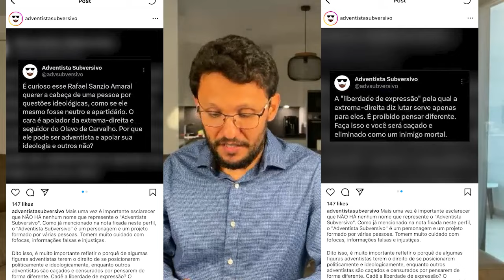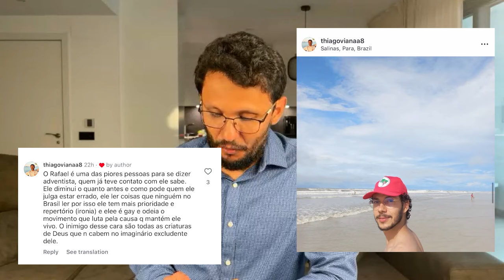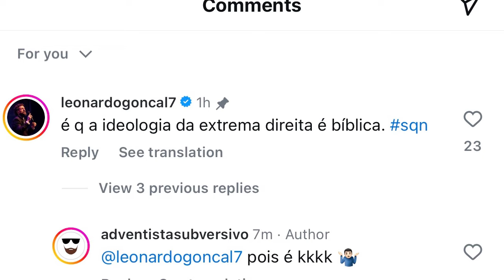O Líderes da Igreja Adventista tem medo de expor os Subversivos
A intenção desse vídeo é expor o modus operandi dos Adventistas Subversivos e não DENEGRIR a imagem da IASD.